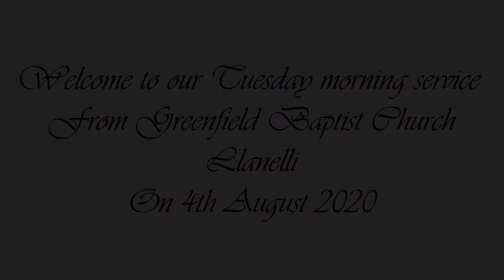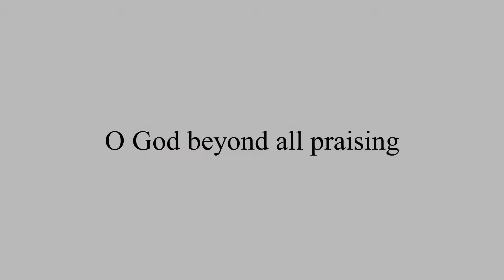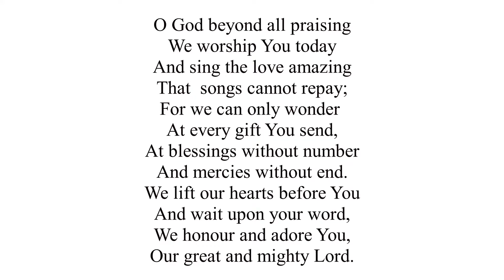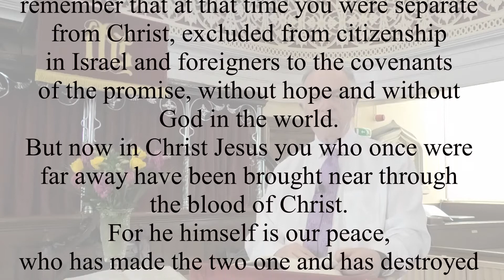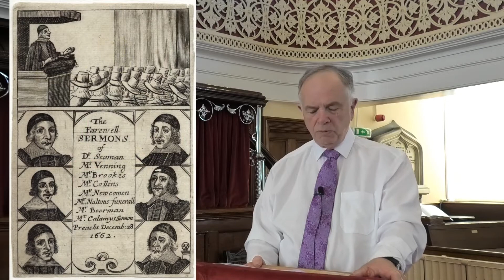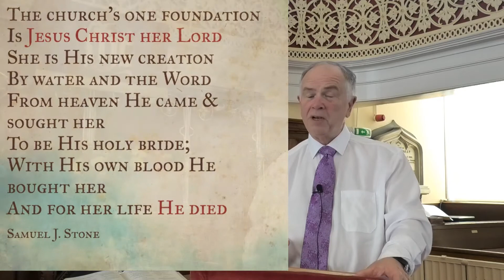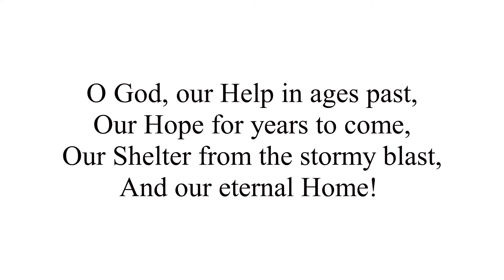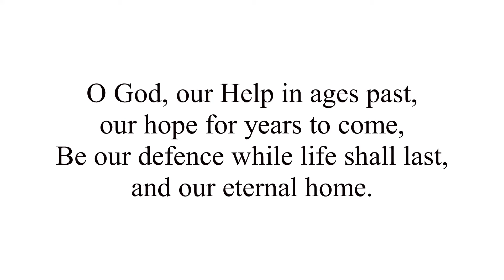04 August 2020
Welcome to our Tuesday morning service from Greenfield Chapel, Llanelli